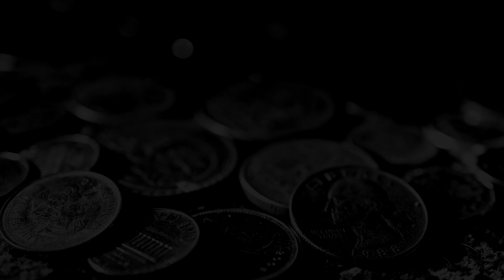ELEX II ► 18 gameplay * pc * dolby surround * 60 fps *